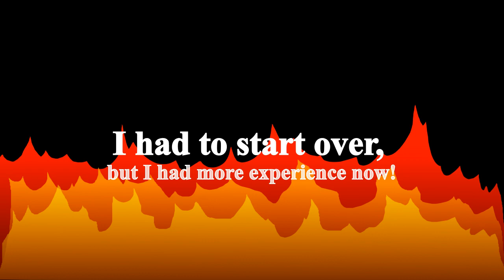The Monster Cage - Super RubberRoss World - Super Mario Maker 2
Yoshi, let me out of this cage!!

Hey everyone! Thanks for checking out my playthrough highlights of Super RubberRoss World 8-3: The Monster Cage.